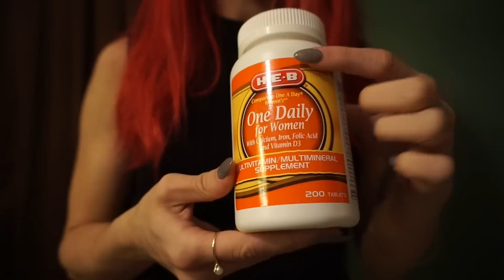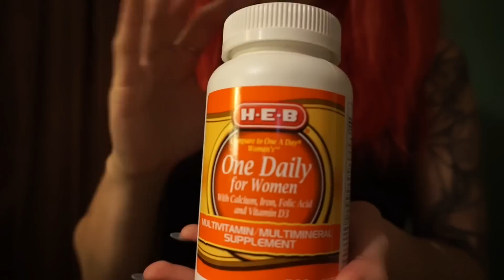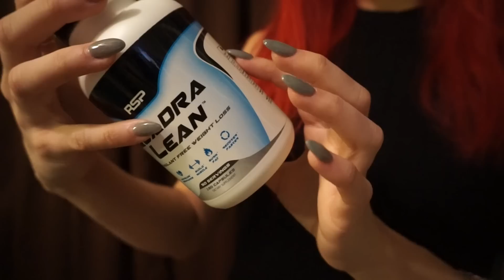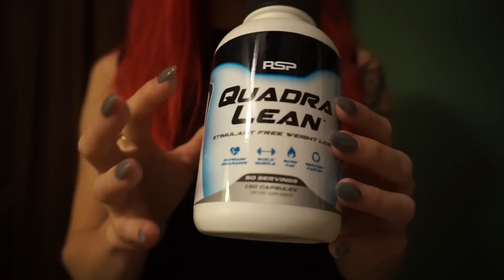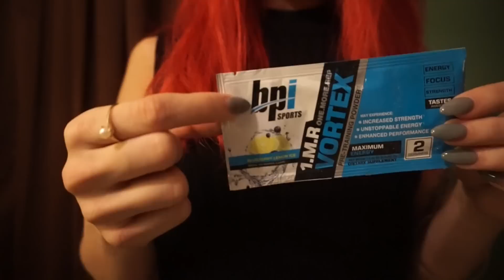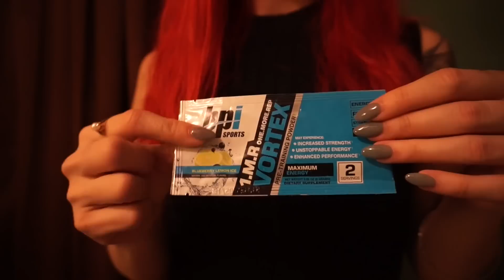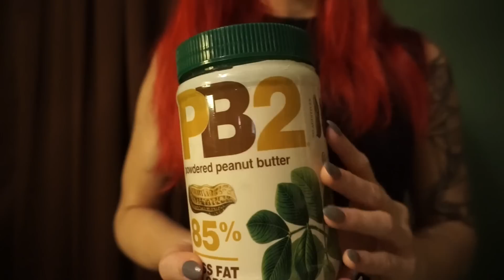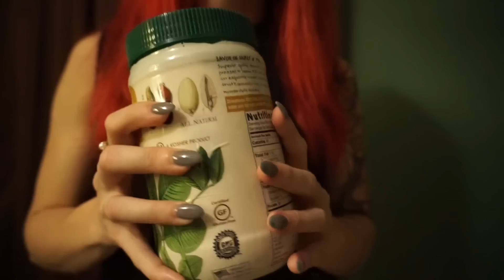[ASMR] Supplement Store Roleplay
Open Me!

I used my H4N for audio this time and I think it sounds MUCH better. What do y’all think?

Also I dyed my hair because it was long overdue to begin with, and because it looked SUPER-ratchet in the last video.